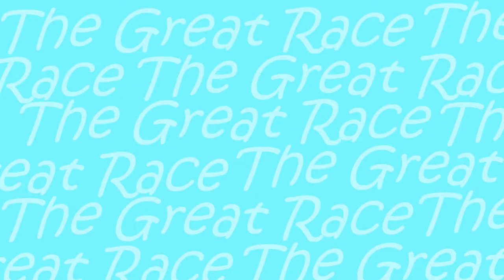MHC Dec 2014 (The Great Race) - Ep 4. "Diamond Dreaming"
I am taking on the December 2014 Minecraft Hardcore Challenge, the latest of a series of challenges set by Michael Deering in order to test competitors' hardcore survival skills while attempting to complete an objective against a time limit of 9 Minecraft days.

A resume of the rules of this month's challenge:

Seed: The Great Race!
World Type: Default Biome.
Generate Structures: OFF.
Vanilla Minecraft, no mods, except Optifine. Current version.
Hardcore Mode.
Objective: Greatest positive X coordinate, Y whatever, Z zero.
Standard rules:
Show diamond coords.
No harming passive mobs, except one for a holiday meal.
No sleeping in beds to skip the night.
Everything on-camera at normal speed.
Each episode is one Minecraft day and night.
Post an episode each Monday and Friday in December(plus or minus 1 day), 9 episodes.
Show coords at the end of each episode.
No one dies on day one.

THIS EPISODE
Dreaming wistfully of adventure, Batty needs the diamonds that will enable him to put his plans into effect. But getting them ...

(I must also apologise for my voice audio quality. My poor microphone. It was so young!)